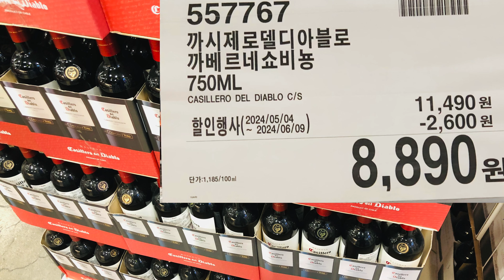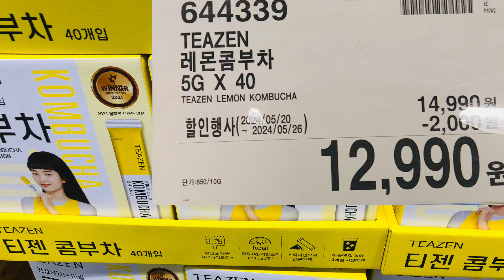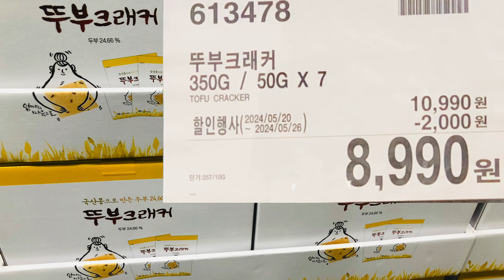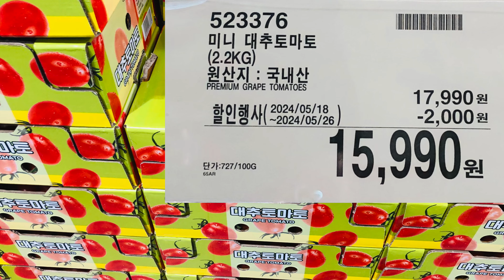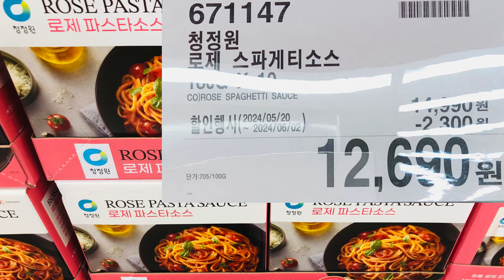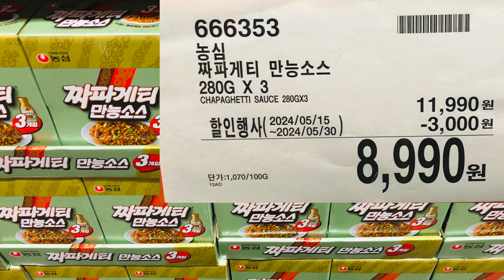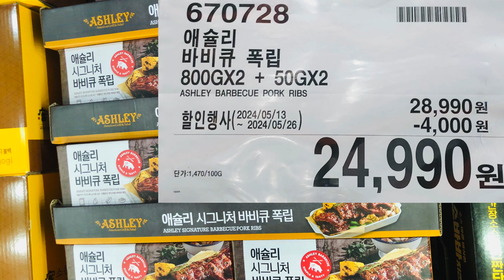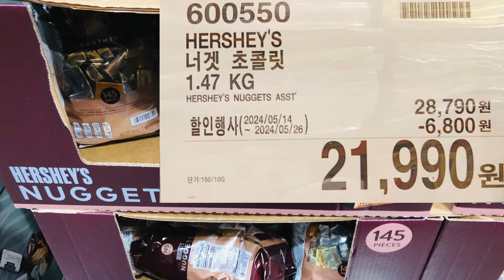[식품할인] 코스트코 할인식품 2024년 5월 20일 셋째주(costco sale item)